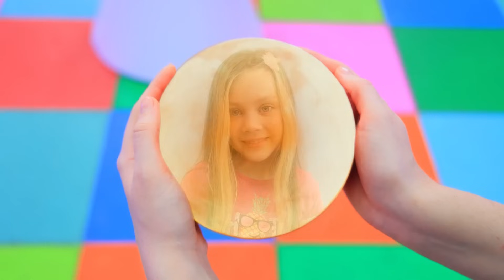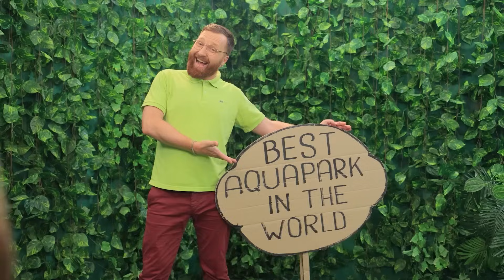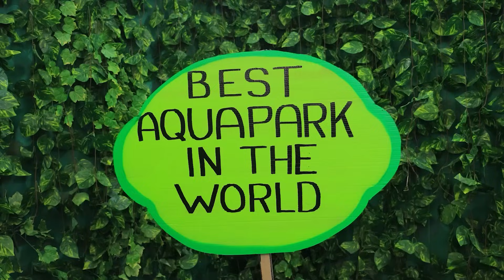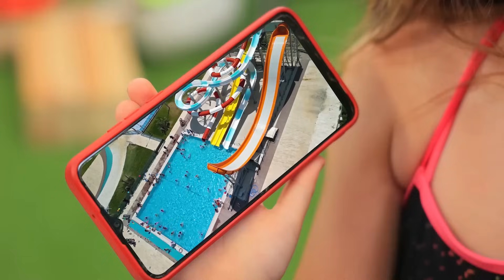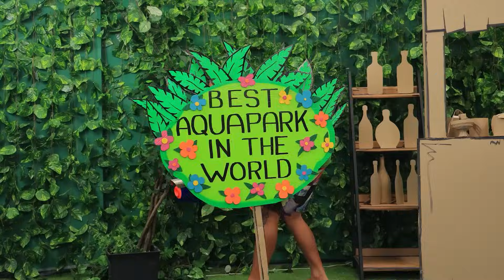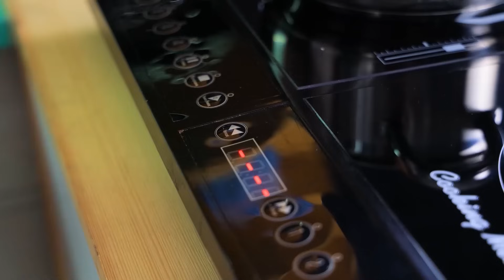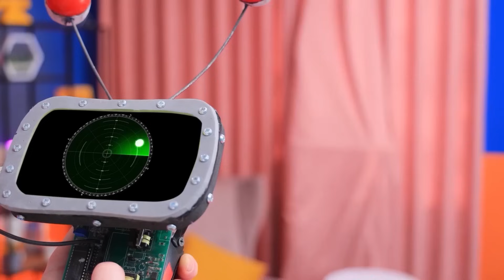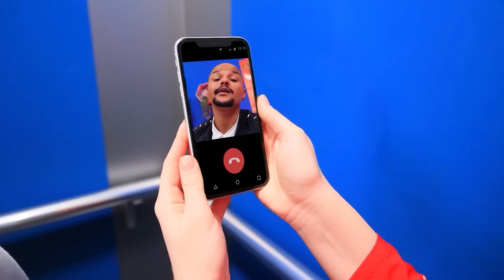On A Construit Un Lit Superposé Pour Vice Versa 2 ! Si Les Émotions Me Contrôlaient !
Regardez les vidéos LES PLUS RÉCENTES | Activer TOUTES les notifications
On A Construit Un Lit Superposé Pour Vice Versa 2 ! Si Les Émotions Me Contrôlaient ! Vice Versa 2 Dans La Vraie Vie !

 Vice Versa 2 Dans La Vraie Vie !